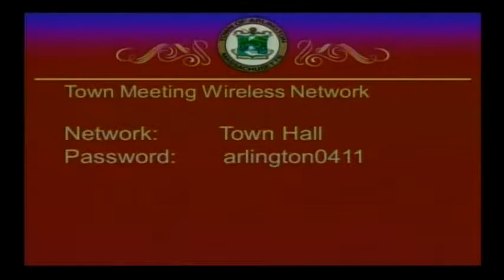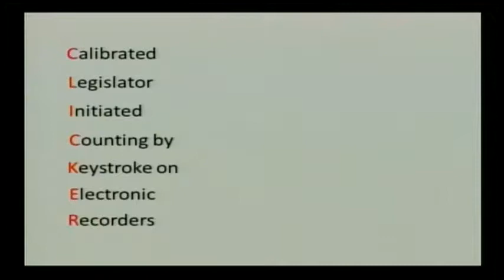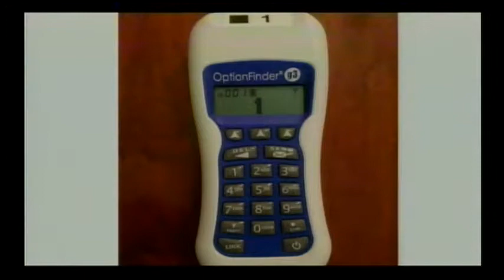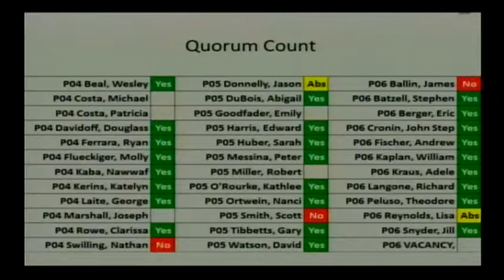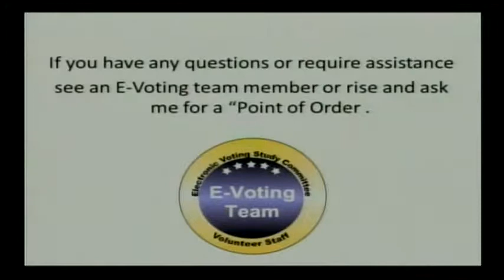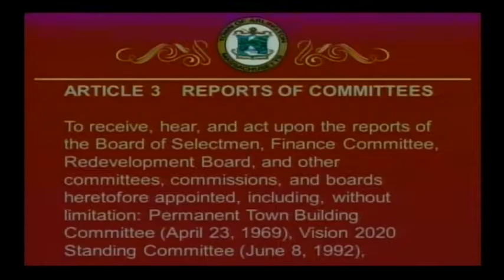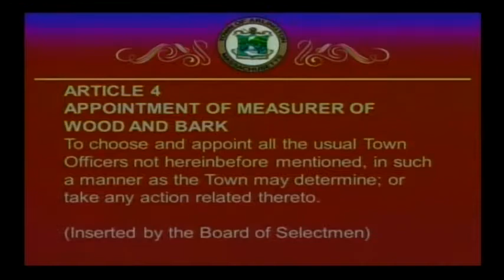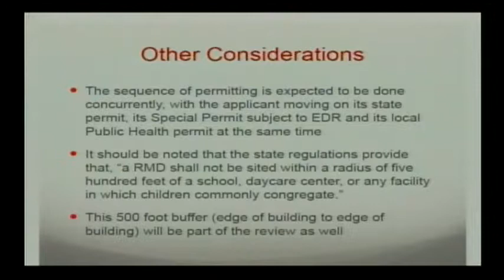Town Meeting - April 28, 2014 (Part 1)